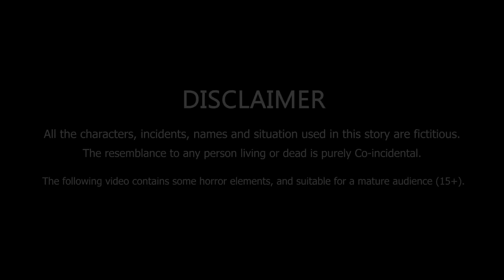জাদুর মোবাইল গাছ | Jadur Mobile Gas | Bangla Cartoon | Bengali Moral Bedtime Story | Chander Buri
জাদুর কার্টুন The Magical Mobile Tree জাদুর মোবাইল গাছ - Bengali Story | Bangla Golpo | চাঁদের বুড়ি Bangla Cartoon
Story: Kamruzzaman
Voice: Rafiya, Rubel, Titu, Kaiyum
Animation: Rubel, Rifat, Tanjimul, Mominur
Editing: Sajib